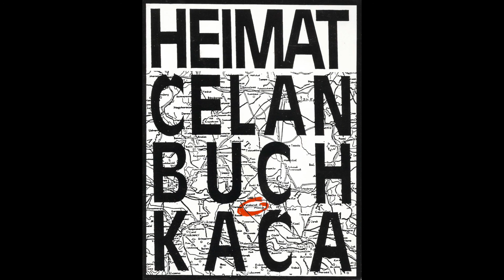Heimatbuch - Kaća Čelan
Treći program Radio Sarajeva

Glavni i odgovorni urednik: Vojka Smiljanić-Djikić

Urednik: Mladen Ovadija

Uloge su tumačili:
Adam Schmidt: Zoran Bećić
Maria Schmidt: Nada Djurevska
Rosina Schmidt: Ines Fančović
Jochan Drach: Faruk Sofić
Anna Drach - Dara Stoiljković
Roza Drach - Irina Dobnik
Dragiša Pavlović - Nermin Tulić
Andra Grujić - Nebojša Veljović
Djerdj Morvai - Miodrag Trifunov
Katharina Marx - Jasna Diklić
Lucija Jurišić - Jasna Beri
Petar Jurišić - Milenko Goranović
Petar Jurišić Stariji - Mihajlo Mrvaljević
i djeca: Melika i Emir Hadžiahmetović, Vuk Marinić, Aldijana Kestenović i Tajna Tanović

Majstor tona: Mirsad Tukić
Izbor muzike i režija: Kaća Čelan

Radio drama Kaće Čelan "Heimatbuch" predstavljala je Jugoslaviju na internationalnom italijanskom festivalu televizije, radija i interneta Prix Italia 1990.